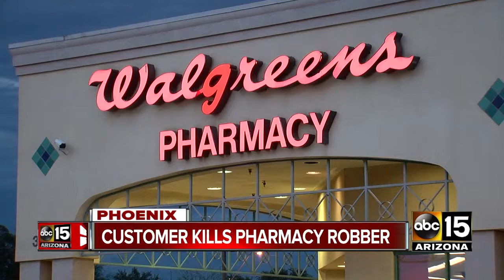Breaking N walgreens shooting